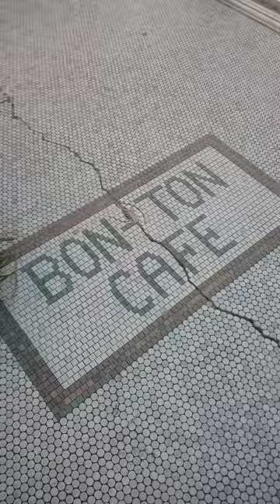Vincent Building-Jackson, Mississippi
At one period of time the second story of this site was mostly filled with all types of records, as well as vending machines, recording equipment, phonographs, many wall mounted 45 RPM players, and all kinds of ephemera from the heyday of Ace Records.  Many years ago, along the rear wall of the left half of the second story, there was a small stage area with a record cutter and other equipment apparently used for recording and or performances.  The rich musical past of this place surely remains mostly untold.  In the very early 1990's craftsman Scott Didlake told me an interesting story about this building.
     He was a Banjo enthusiast producing an early type of Africanized-American instrument known as the Banza (a three stringed Banjo with wood peg tuners and a skin head tacked onto a gourd body).  According to Scott, members of the group Canned Heat went looking for Mr. Johnny Vincent in hopes of buying records from his enormous old stash.  They found him at the King Edward Hotel, smoking a cigar during a card game.  He took them to this site and unlocked the door before returning to his party.  Mr. Vincent stated that all records would be thirty five cents each regardless of how many purchased.  Scott claimed they took about a month off of their schedule to scour the top story for rarities.      Please comment if you know about this or other lore of this site.